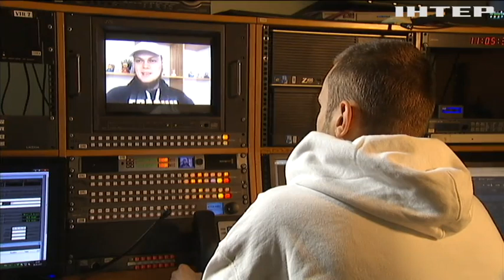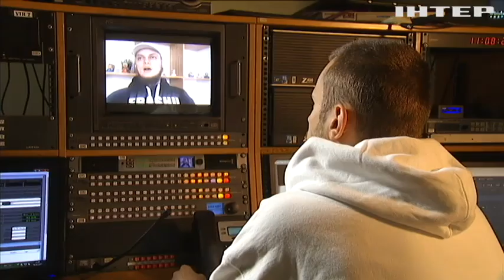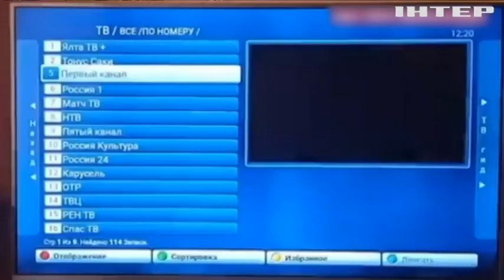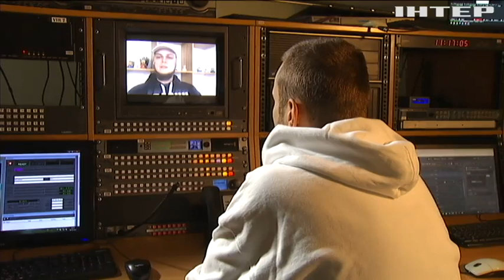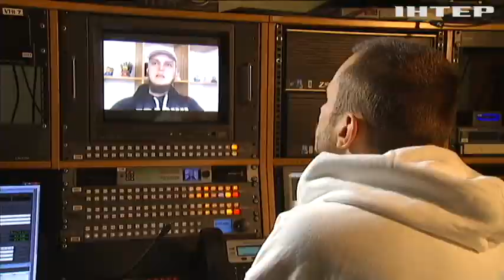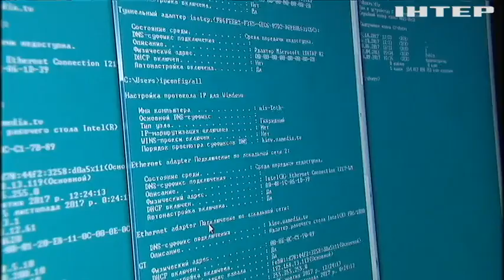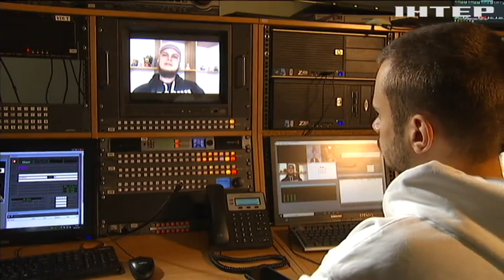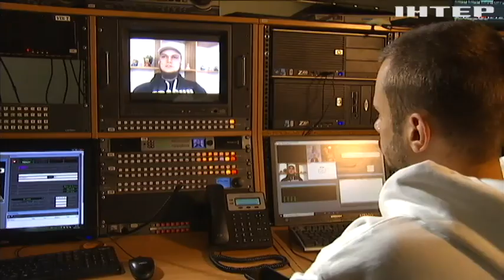Інтерв'ю з українським кібервоїном Микитою Книшом